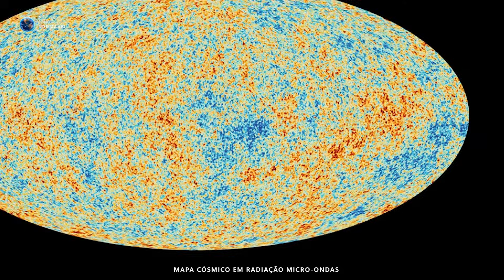SUPERVAZIOS CÓSMICOS são ASSUSTADORES !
Se você achava que o universo visível era formado principalmente por estrelas, poeira e galáxias... bem, você está certo. Mas isso está longe de ser toda a história. Quando olhamos para o Universo em si, notamos que a maior parte é um vazio negro, como um oceano escuro. Mas isso porque na luz visível o Universo é mais escuro do que imaginávamos. Mas agora, existem regiões lá fora que verdadeiros Voids, como se fossem buracos imensos e quase sem nenhuma estrela ou galáxia. Esses são os Super Vazios - regiões no espaço que parecem ter engolido toda a matéria ao redor. Nelas, praticamente não há galáxias ou estrelas… quase nada. Apenas um silêncio cósmico que desafia tudo o que conhecemos sobre o universo. Mas o que são essas regiões? Por que elas existem? E o mais importante: o que elas revelam sobre a estrutura do cosmos? Eu sou Gabriel Nogueira, e você é sempre muito bem vindo, e hoje, prepare-se para se perder... no nada.

MÚSICAS USADAS:

- Scott Buckley - This Too Shall Pass" is under a Free To Use YouTube license / musicbyscottb  Music powered by BreakingCopyright:  • 😲 Dramatic Emotional Background Music (For...

- Cjbeards - Shattered Glass" is under a Free To Use YouTube license

Este vídeo fala sobre: Vazios no Universo, Supervazio de Boötes, Supervazio de Eridanus, Boots Void, Galáxias, Universo, Vazios Cósmicos.